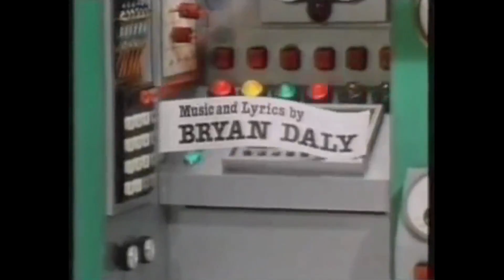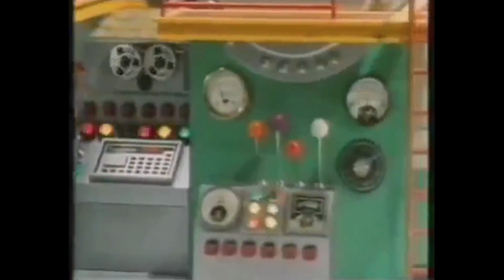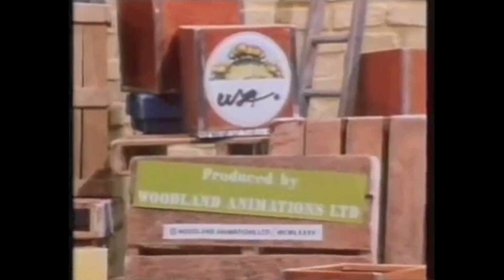When Wagon Wheels Were Bigger - Bertha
"Bertha, lovely Bertha, you are a lovely machine..."

Mark and Martyn visit an overstaffed toy factory in Spottiswood where the sentient machinery is forced to make jigsaws very slowly, and both mild racism and sexism runs rampant. It was acceptable in the 80s for some reason.

Recommendations for future episodes to @spreadthewhimsy

Theme composed by John Croudy